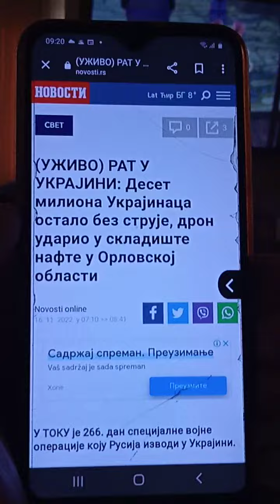Novo jutro B92 - 16.11.2022.